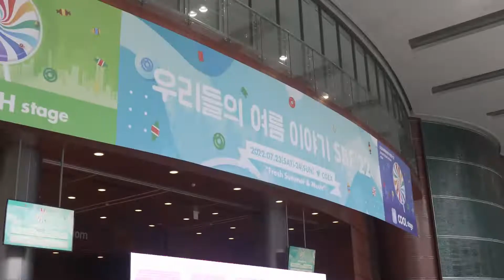Soundberry Festa 22 - An Indoor Musical Festival at Coex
Thousands descended upon Coex from July 23 to 24 for the special two-day line-up of over 30 artists performing for Soundberry Festa 22. The lively event was attended by devoted fans and music lovers that were regularly seen screaming and cheering on their favorite artists. For Coex, it was a welcome return to normal after a long period of hosting events under a wide variety of restrictions. However, it was also another case of creative use of limited space at Coex to create a full festival environment.

With so many artists packed into the two-day event, a total of three stages were allotted for performances. They were the Fresh Stage, Cool Stage, and Sweet Stage. By staggering the start times, festival-goers were able to pack in as many performances as possible over the limited span of time.

Unique to the indoor format of Soundberry Festa 22 at Coex were the locations of the stages and how they capitalized on the traits of each of Coex’s venues that were used. The Fresh Stage and Cool Stage were actually located on opposite ends of Coex’s wide Grand Ballroom on the 1st floor. In order to make this work, the entire venue was split in half by metal safety railings, with audiences on both sides able to view the other side’s performance. Once one stage shut down, the opposite side lit up – making it possible for those waiting for their favorite artist at one stage to still be able to enjoy hearing another artist at the other end of the room while they wait.

The dual setup also served many other advantages. By splitting the area in half, there were built in measures for crowd control – the venue became two separated crowds instead of one large one. At all times there was one performance running and one getting ready to go next, reducing downtime and the need for an additional venue. Also, once a performance was over, musicians and fans were able to have plenty of time to mingle by the stage, as there would not be another performance immediately taking the stage right afterwards.

Just two floors up, Coex’s Auditorium venue served as the Sweet Stage. This auditorium is equipped with impressive theatrical lighting and plush seating, so it was where most of the soft rock and ballad acts were performed. Whereas the Cool Stage and Fresh Stage had concert goers jumping up and down and running back and forth between each end, those at the Sweet Stage slowly sunk into their soft seats as the lovely low lights of the auditorium washed over their favorite artists and their glowing faces.

Filling a music festival full of acts in just two venues was not just an operational feat, it was also a necessity, as most of Coex was full with two major exhibitions taking up most of the remaining space. As Coex and the rest of Korea’s meetings industry swings back to its pre-pandemic schedule, Coex is sure to continue finding ways to maximize the utility of their spaces to bring out the most value and happiness to their visitors.

Contact Coex for more information about planning your next event in Seoul.